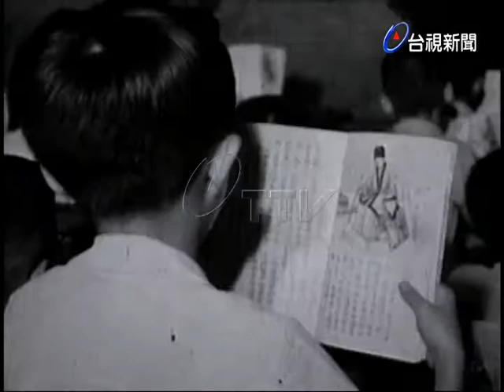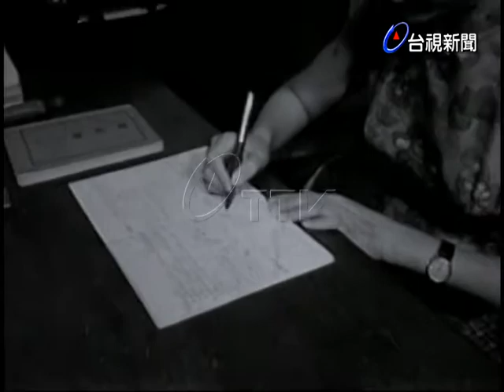西門國校女老師柯秀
(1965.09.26)大同世界:教師節即將來臨，我們感佩所有為我們付出青春的老師們獻上最敬意.西門國校的女老師柯秀就是一個非常認真用心教學的好老師，又具有愛心和耐心.同時有一套教學方法，讓孩子們都能夠理解，快樂學習.